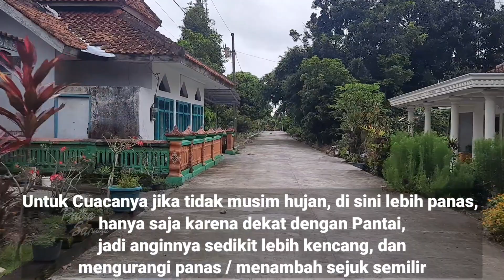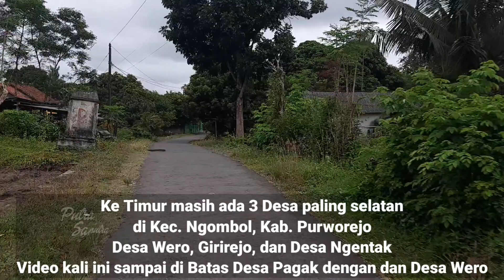Beginilah Suasana Pedesaan di Pesisir Selatan Kabupaten Purworejo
Menyusuri jalan di desa di Pesisir Selatan Kabupaten Purworejo atau Pesisir Selatan Jawa untuk berbagi info suasana jalan di desa, suasana pedesaan, suasana desa di dekat Pantai Selatan Jawa. Ikuti menonton video Purworejo terbaru saya kali ini semoga bermanfaat buat Kita semua.